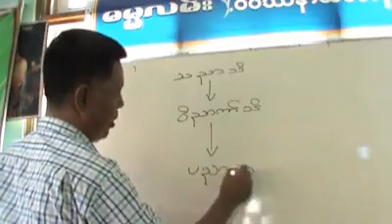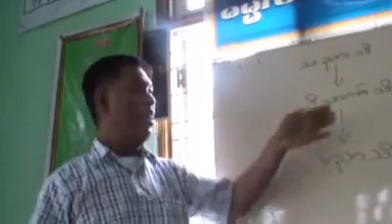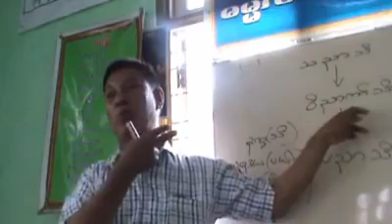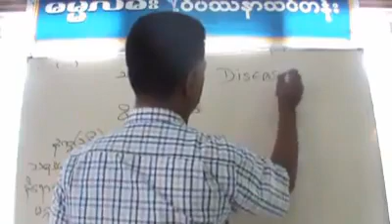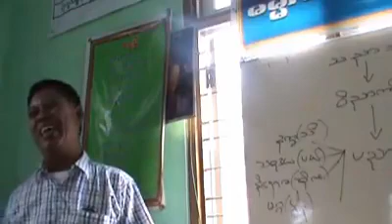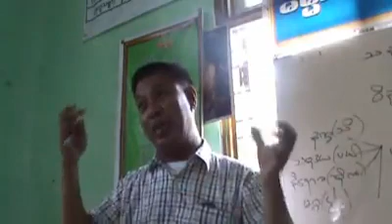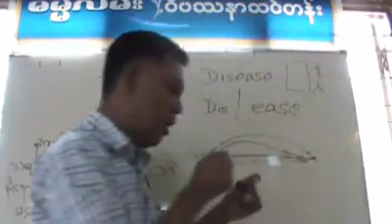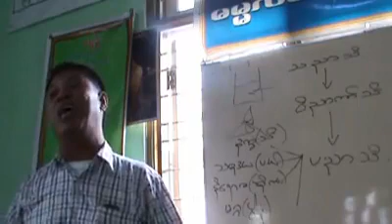Dr. Soe Lwin (Mandalay) "ကုသိုလ်ကအကုသိုလ်ကို ဖြစ်စေသောတရား" Mar 11, 2012